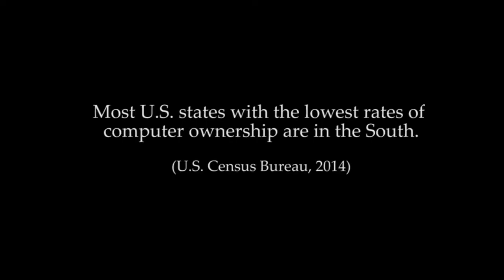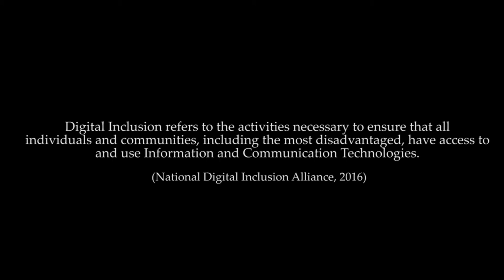Austin Free-Net: Digital Inclusion Week 2017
Digital Inclusion Week is here and the need for broader awareness about digital inequities remains a key priority for digital inclusion providers across the country. This is the first in a series of daily videos and posts that NDIA will feature during Digital Inclusion Week to highlight the distinctive and intersectional nature of digital divides in America.

Our understanding of digital divides at Austin Free-Net has evolved since 1995 when we first got our start providing one-to-one computer training in Austin, Texas. Today we provide an average of 9,000 hours of broadband access per month at our free computer labs at various locations around the city. That’s a lot of data being consumed by our lab visitors who often cannot afford a broadband service plan, or who are unable to sustain the cost of a broadband subscription plus a digital device that keeps pace with the rapid expansion of web-based applications.

Our computer lab users are a combination of regular visitors, people who visit periodically, or those who find us in times of a digital resource emergency. Even as Austin’s temperature struggles to dip below 100 degrees in the summer, visitors trek by bus, car, or on foot to our computer labs simply to get online for a few hours. For instance, our lab volunteers interact with people on a daily basis who need to apply online for jobs or who have been directed to go online to find a range of resources that have moved to a digital-only format. Among the most frequent internet users in our labs, we’ve learned that many hopscotch around the city, from public libraries to public outdoor spaces connected to the city’s wireless mesh network in order to maintain access to the internet.

Austin Free-Net partnered with Minnow Mountain, Austin Public, Justin Humphrey, and our team of Google Community Leaders to produce this video highlighting the need for equitable broadband access in Austin, and how digital inclusion providers like us work every day to offer what has become a basic necessity in our society. Some may disagree with that statement, and to those who do I challenge you to disconnect this week and to try to live your best life at home and at work without broadband access. If you find yourself facing the same barriers to new opportunities that many Austin Free-Net lab users or digitally redlined communities experience, join us to share how information and communication technologies impact your daily life and how together we can ensure that this conduit for opportunity is available to all.